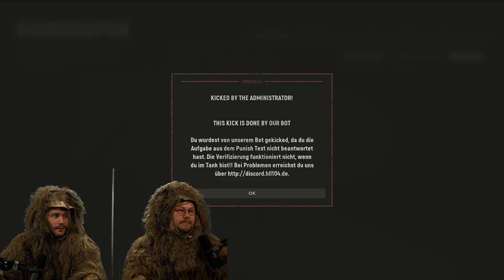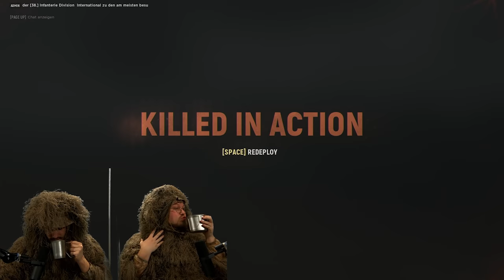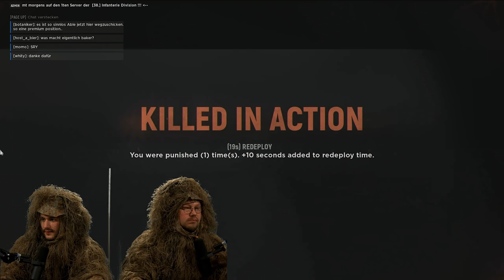2 Trottel an der FRONT, aber wo ist der BUS? | Hell Let Loose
Heute gibt es eine saftige Runde HellLetLoose mit dem verrückten @Sterzik aber ohne Bus.